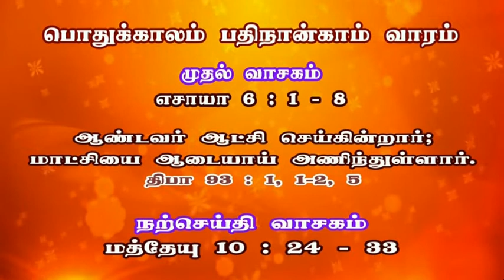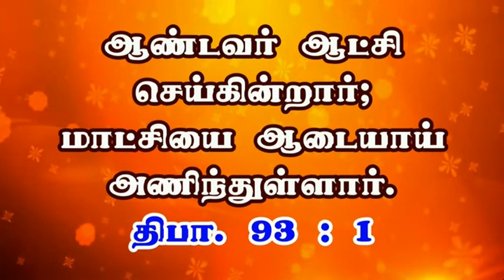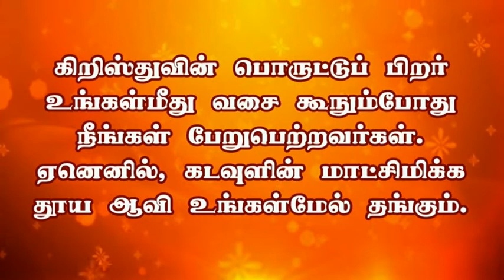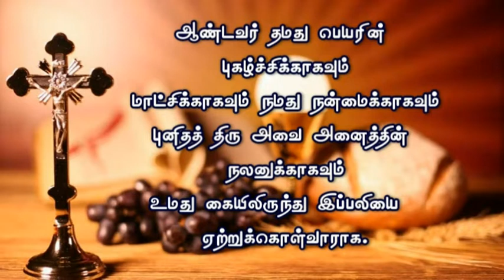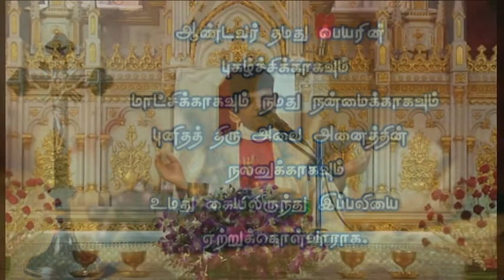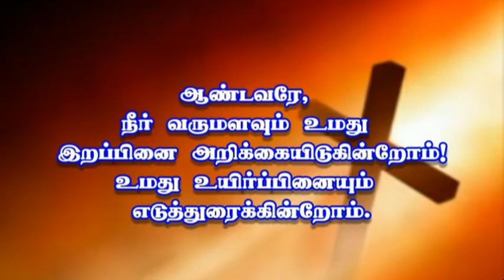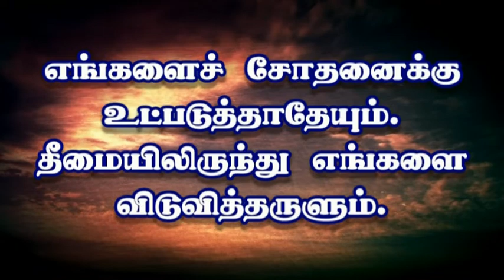11.07.2020,Sacred Heart Basilica_Morning Mass_01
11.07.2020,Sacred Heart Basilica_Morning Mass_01